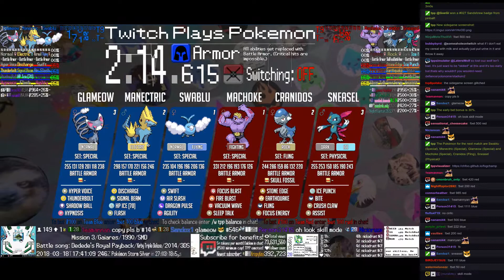Twitch Plays Pokémon Battle Revolution - Matches #110939 and #110940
#110939 [Blue: Sudowoodo (Stadium 2), Politoed (Stadium 2), Fearow (Stadium 2)] vs [Red: Growlithe (Stadium 2), Magcargo (Stadium 2), Drowzee (Stadium 2)]

8:29 : #110940 [Blue: Swablu (Special), Manectric (Special), Glameow (Special)] vs [Red: Machoke (Special), Cranidos (Fling), Sneasel (Physical)]